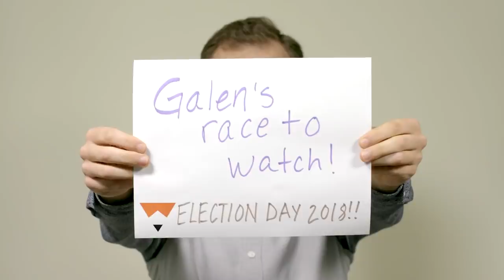We're watching Texas 7th l FiveThirtyEight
FiveThirtyEight Podcast Producer Galen Druke says he'll be closely watching the tossup race happening in the Texas 7th Congressional District. The Deluxe version of our House forecast gives Democrat Lizzie Pannill Fletcher a 1 in 2 chance of beating incumbent, Republican John Culberson. Texas 7th saw the largest swing in the country between Romney and Clinton in 2012 and 2016, outside of Utah. Polls there close at 8 p.m. Eastern.